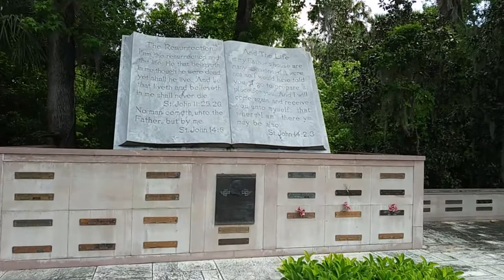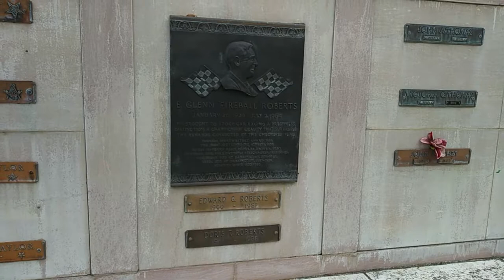Fireball Roberts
Nascar Driver Fireball Roberts